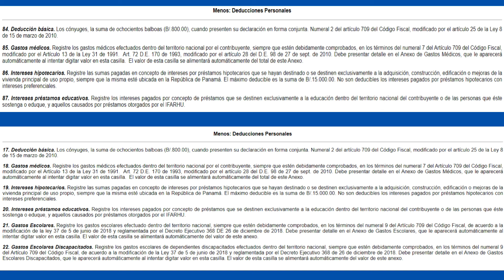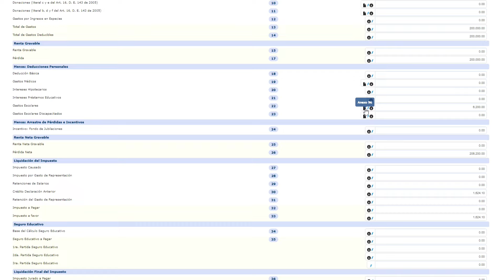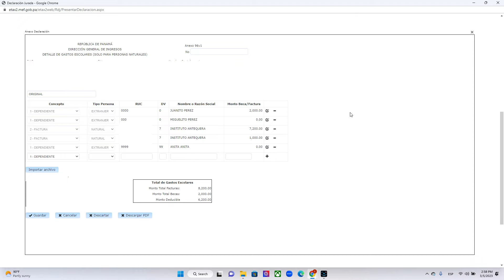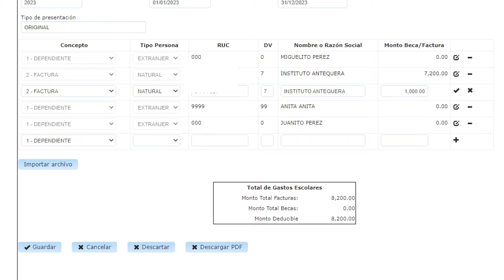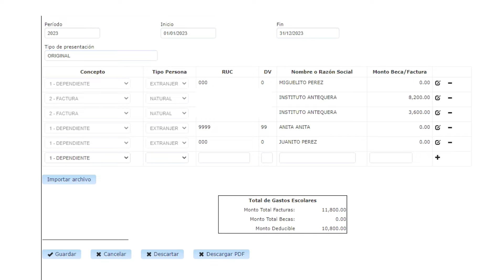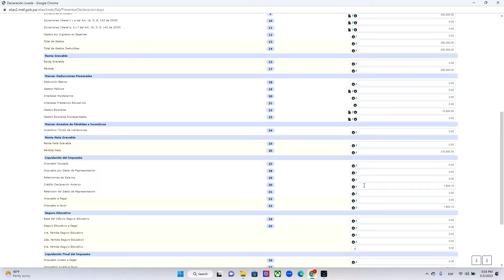Líneas de Gastos Escolares en el Formulario de Rentas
Este tutorial muestra el funcionamientos de las líneas de gastos escolares en el formulario de renta persona natural.